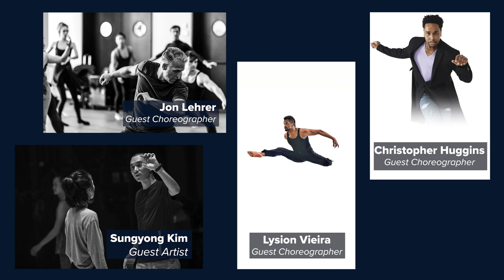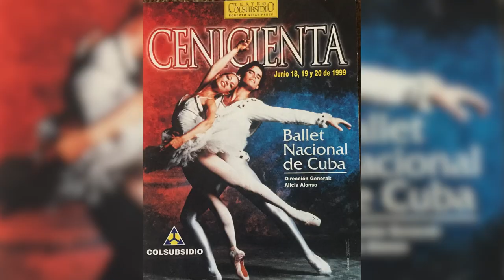PBA Dance Program